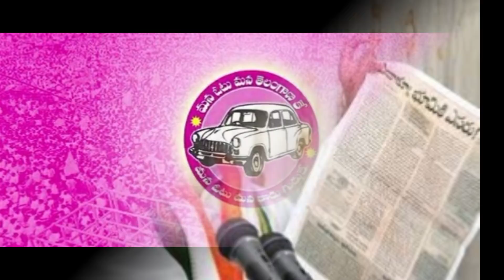Biggest Secrets On Revanth's Properties ! | Taja30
( రేవంత్ పైన జరుగుతున్న కుట్ర మొత్తం బయట పెట్టిన వీడియో ఇది ! )

( ఒళ్ళు గగుర్పొడిచే స్పీచ్ ఇచ్చిన బాబు - అస్సలు మిస్ అవ్వకండి ! )

( ఆంధ్ర ప్రదేశ్ కి ఒక భారీ గుడ్ న్యూస్ )

( ఒక్క బ్లండర్ మిస్టేక్ కెసిఆర్ కి సీఎం కుర్చీ ని దూరం చెయ్యబోతోంది  )